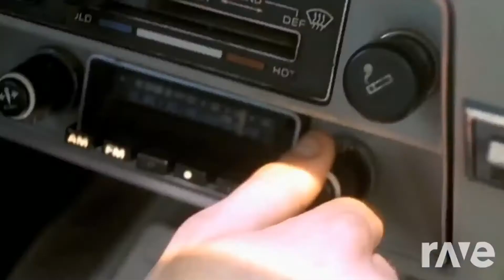Stardust x Modjo - Lady, The Music Sounds Better With You